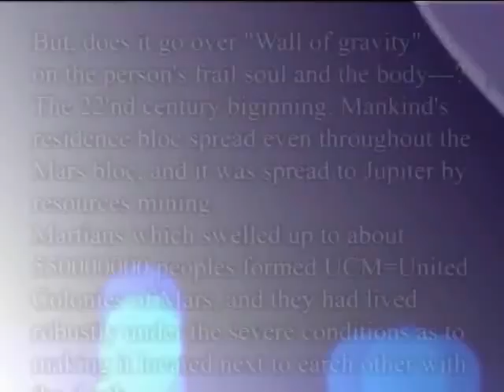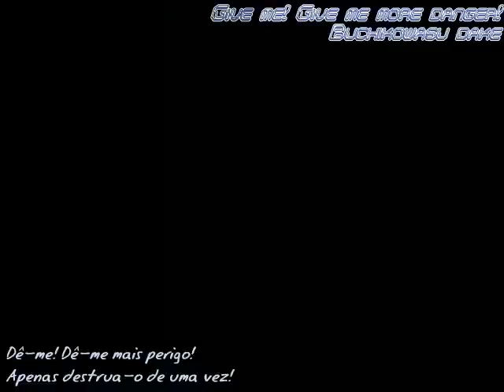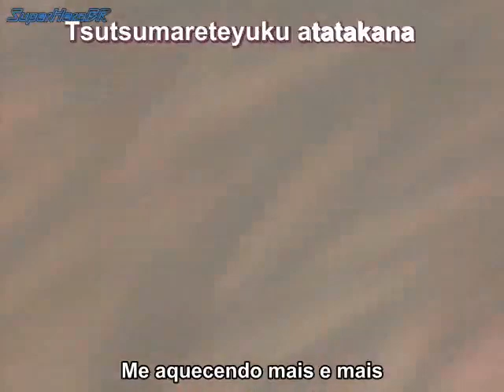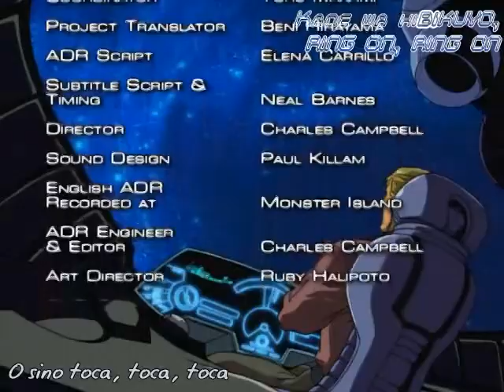Zone of the Enders: Dolores,i (Z.O.E Dolores,i) - EP14 - Legendado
Há muito tempo atrás James Links, de 49 anos, era um oficial (piloto de LEV) no Exército Global Das Nações Unidas. Há 5 anos atrás, ele recebeu a notificação da morte de sua mulher Rachel, que o deixou para pegar o posto de cientista no laboratório Nereidam em Marte.
E ao mesmo tempo, seus filhos também saíram de casa. James foi deixado sozinho, dispensado do exército, se tornou um mercador, e passou a levar a vida no caminho de ida e volta entre a Terra e Marte.

Categoria : Série
Episódios : 26
Ano : 2001
Criador Original : Hideo Kojima / Konami
Diretor : Tetsuya Watanabe
Estúdio : AT-X / Sunrise / VAP
Duração : 24 min
Gênero : Ação / Aventura / Ficção
Fansub : Super Hero BR
Resolução : 640 x 480
Formato : MP4 (DVD)
Áudio : Japonês
Legenda : Português-BR